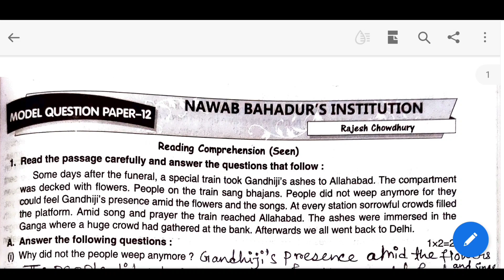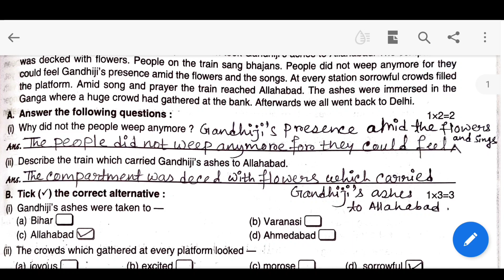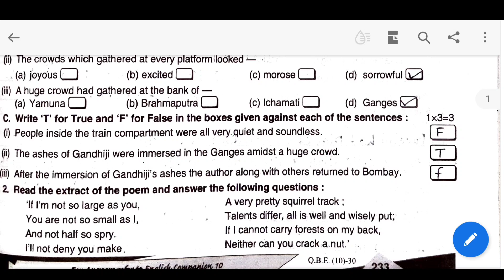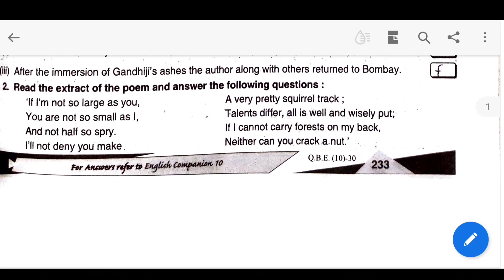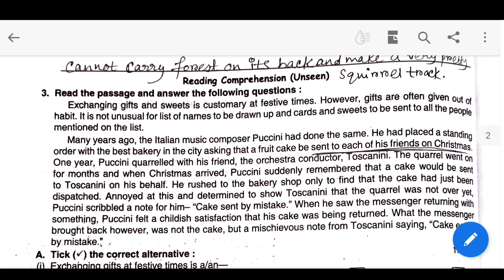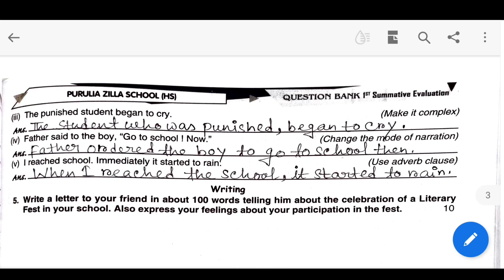Class 10 Ray And Martin Question Bank English 2023| Model Question Paper 12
Hello Everyone, I am Rima and today I am going to share solve English Ray and Martin Question Bank for all Madhyamik Student.